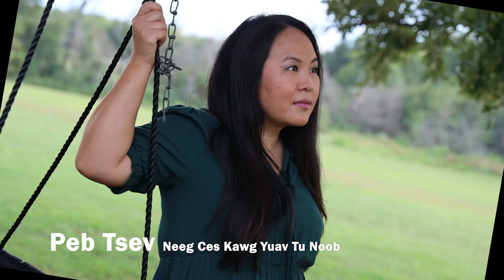Peb Tsev Neeg Ces Kawg Yuav Tu Noob. 9/7/2022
Peb Tsev Neeg Ces Kawg Yuav Tu Noob.